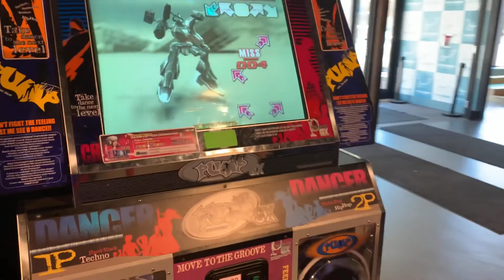LEGO Stunts Monster Truck